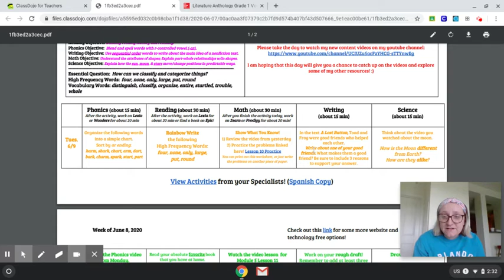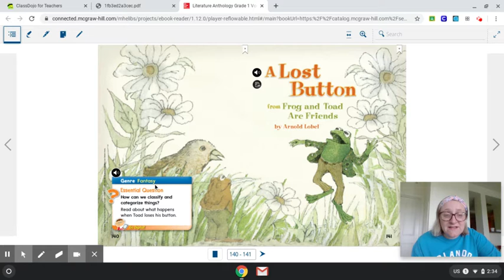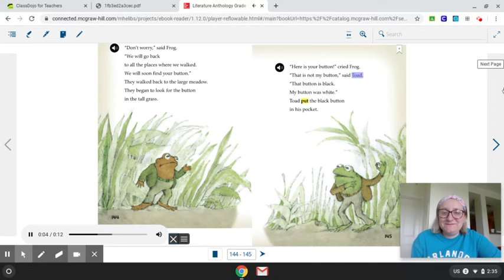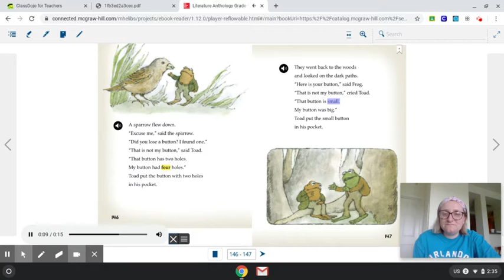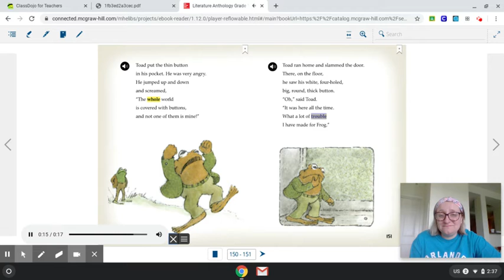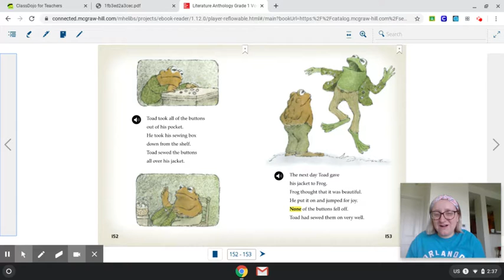A Lost Button Read Aloud